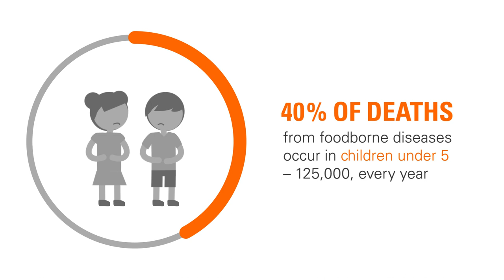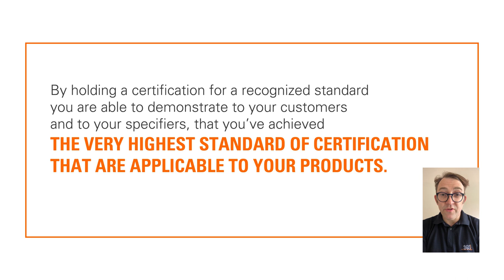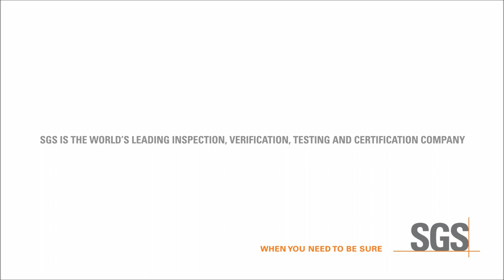SGS contribution to the World Food Safety Day 2019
Our experts in microbiology and certification explain the importance of food safety.